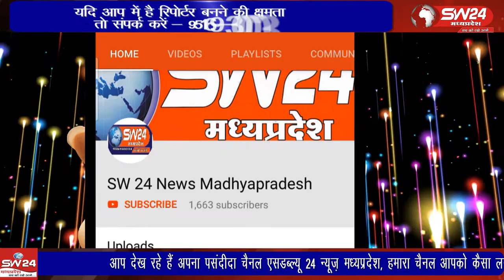kasrawad- रविवार को खरगोन जिले के कसरावद सहित संपूर्ण तहसिल क्षेत्र में टोटल लॉकडाउन, रहा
रविवार को खरगोन जिले के कसरावद सहित संपूर्ण तहसिल क्षेत्र में टोटल लॉकडाउन, रहा जिसमें दूध की दुकानें तो बंद रही पर शराब, भांग की दुकानें चालू, रही। कसरावद से अकिल खान की रिर्पोट